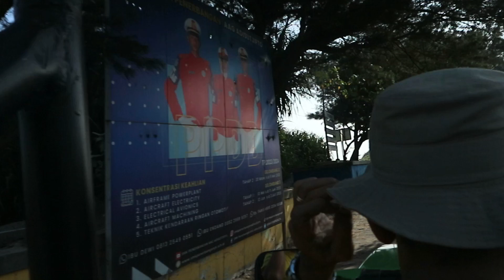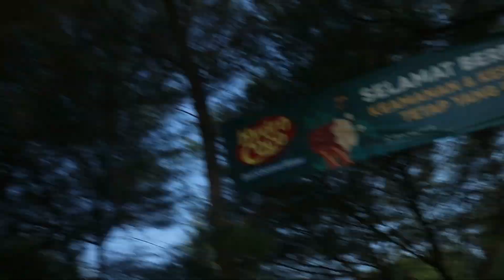On The Beach | Gumuk pasir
14 June 2023

Trip di sepanjang pantai parangtritis, parang Kusuma and gumuk pasir in YOGYAKARTA ISTIMEWA.